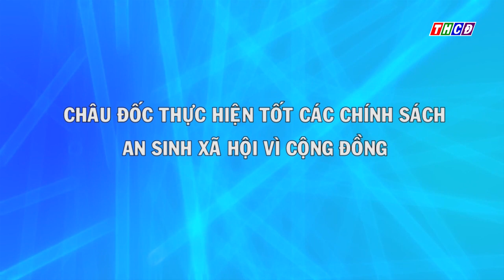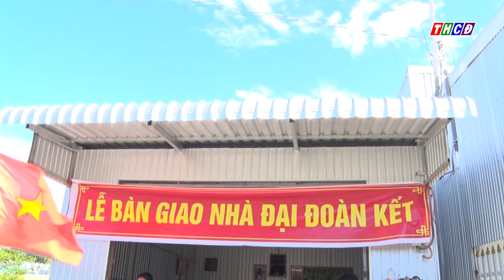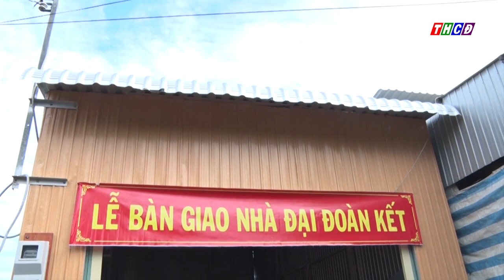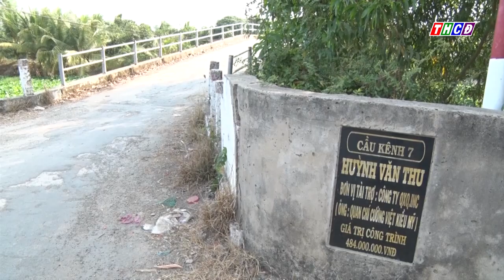Châu Đốc thực hiện tốt an sinh xã hội vì cộng đồng